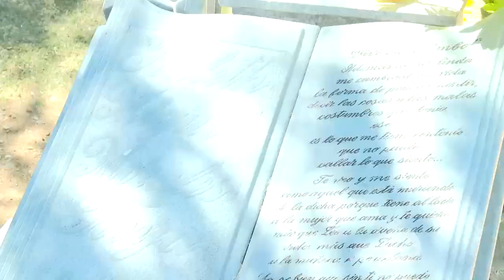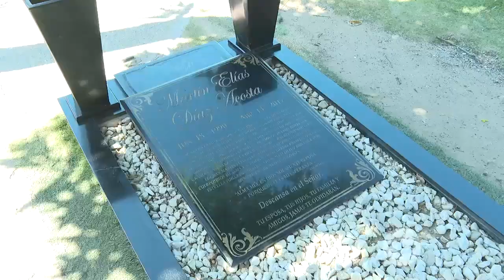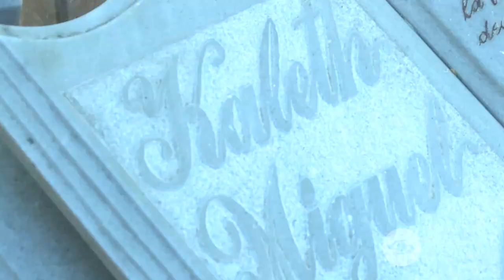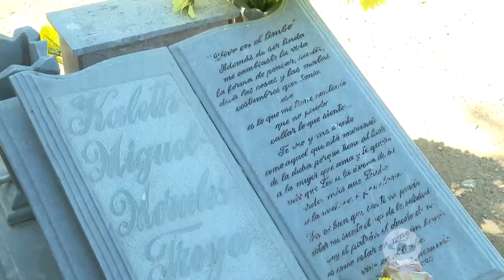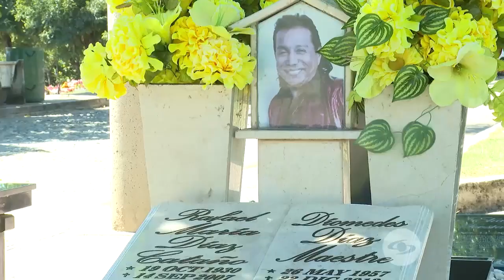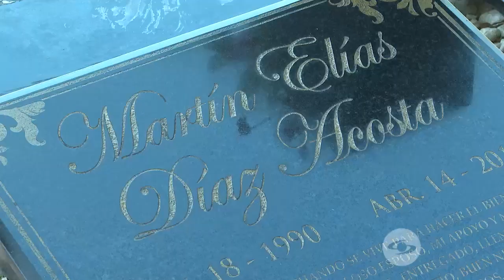La Red: Miguel Morales habla de aquello que le quedó debiendo a Kaleth Morales - Caracol TV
El compositor revela que su hijo le dejó muchas enseñanzas y que al visitar su tumba aún le habla y le confiesa todos los sentimientos que tiene hacia él, sin embargo, hace un llamado a quienes la profanan y afectan con ello a la familia.